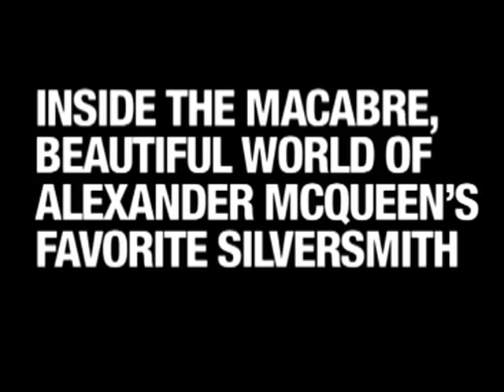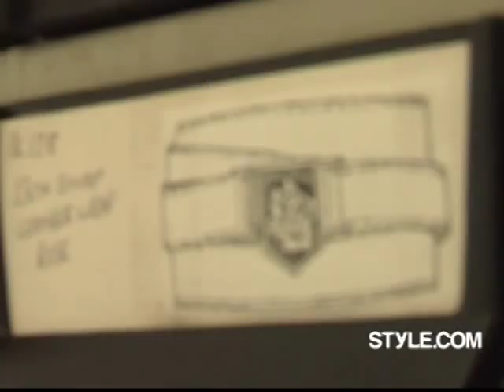Shaun Leane's Jewelry Designs for Alexander McQueen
Traditional craftsmanship meets the macabre in the jewelry and Alexander McQueen showpieces of this British silversmith.

Starring: Shaun Leane